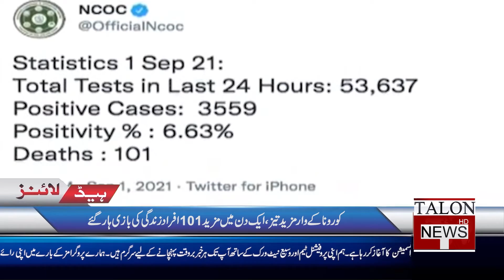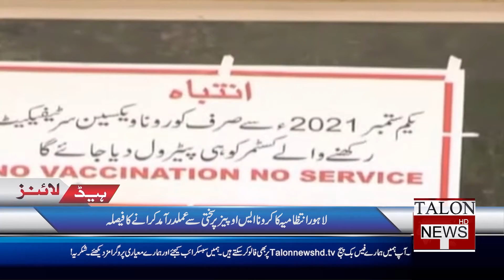No Vaccine, No Service | Talon Headlines 1 PM | 1 September 2021 | Talon News TV HD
We will continue the war against terrorists of different countries including Afghanistan. Joe Biden.

No vaccine, No service. NCOC.

Covid-19 hitting the country hard.

Covid vaccine set to be offered to 17 years old.

A man killed his wife and three children in vehari.

Government announces a major cut in petroleum prices.

Petrol price in Pakistan fall by Rs.1.00 per litre.